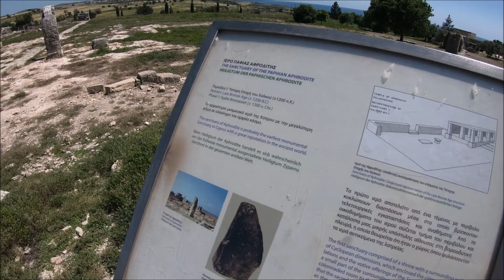Aphrodite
Rots van Aphrodite
Paleipaphos Sanctuary Aphrodite